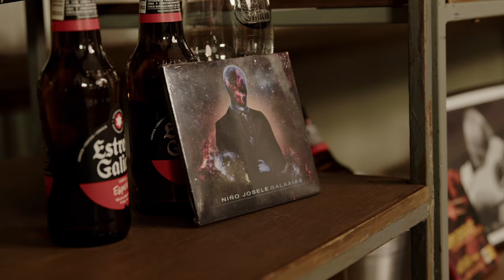Niño Josele y Estrella Galicia se unen para presentar "Galaxias"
Niño Josele y Estrella Galicia artesanos de tradición se unen para presentar el nuevo trabajo del guitarrista, un disco en el que fusiona  géneros procedentes de músicos nacionales e internacionales utilizando inspiraciones diferentes, sin soltar su indiscutible tradición flamenca.